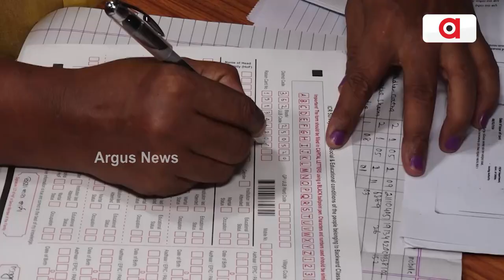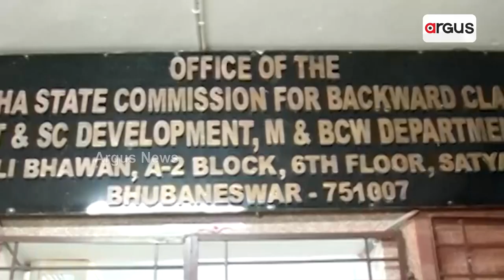ଓବିସି ସର୍ଭେ ସରିଲା ହେଲେ ଶେଷ ହେଉନି ରାଜନୀତି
ସର୍ଭେ ପ୍ରକ୍ରିୟା ଓ ଉଦ୍ଦେଶ୍ୟ ପରେ ସର୍ଭେ ଫଳକୁ ନେଇ ପ୍ରଶ୍ନ ଉଠାଇଲା ବିଜେପି । ଜୁନ ୩୦ ଯାଏଁ ଗାଁ ଗାଁ ଚାଲ ଘର ଘର ଚାଲ ଅଭିଯାନ କରିବ ଦଳ ।